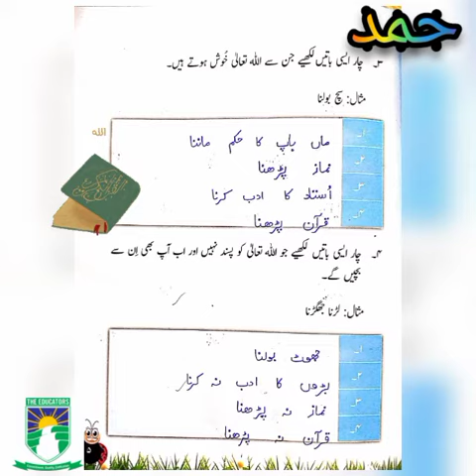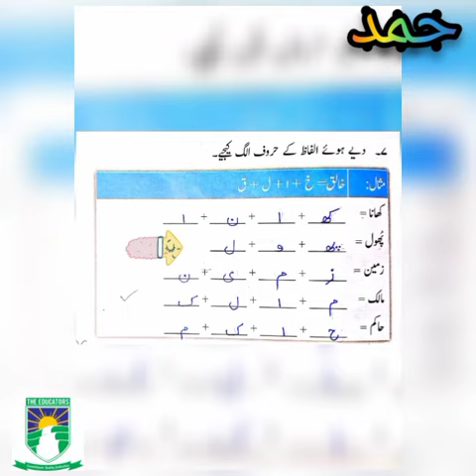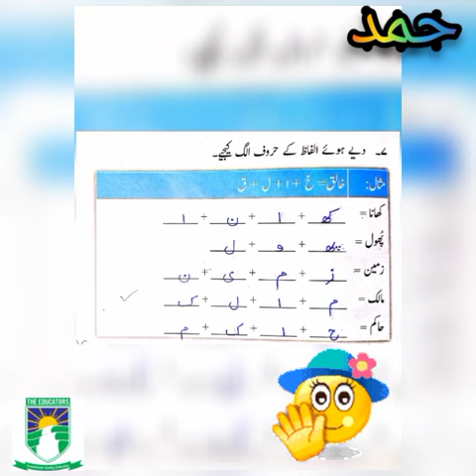رب کا حکم مانیں (اردو الف) جماعت: سوئم